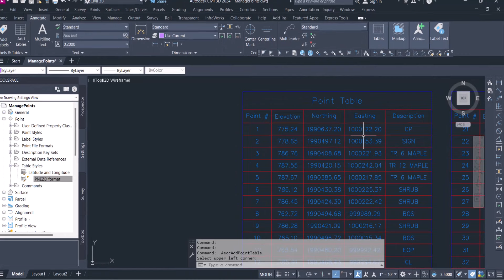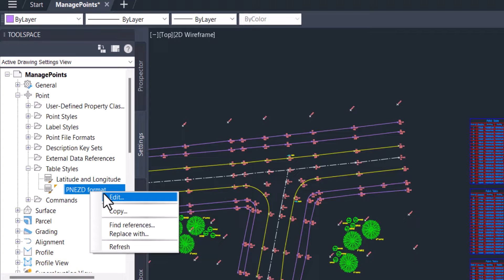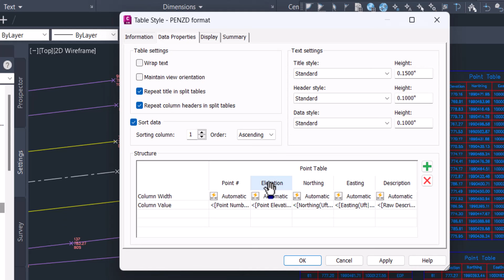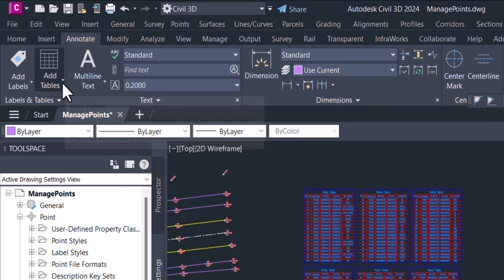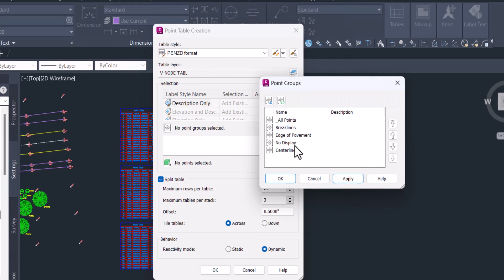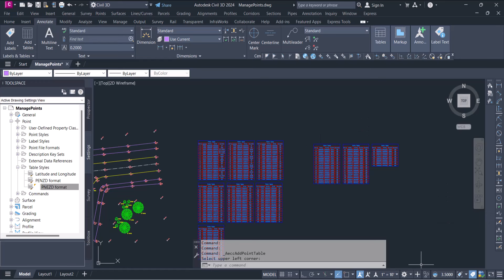How to Create Custom Table for cogo points in Civil 3d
The last video on the point table